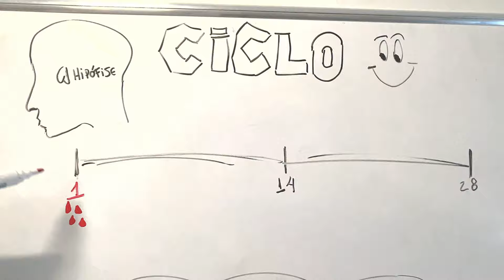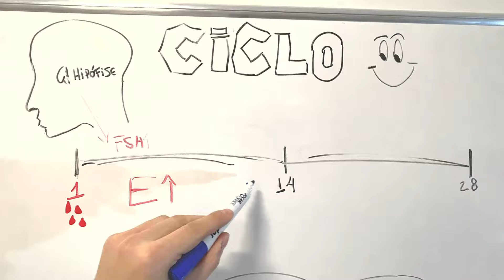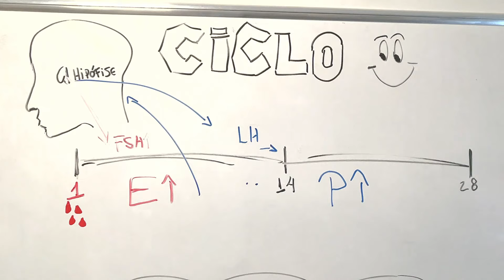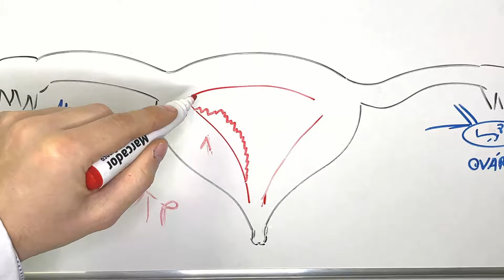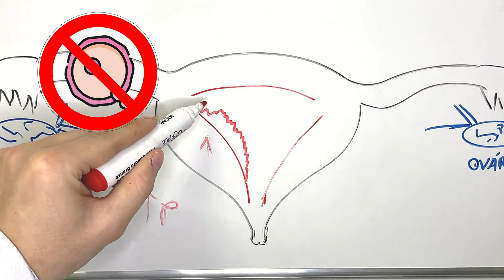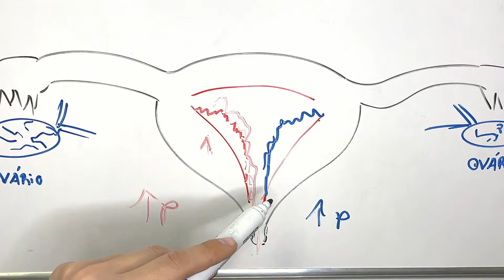SAIBA: MENSTRUAÇÃO COM PEDAÇOS DE PELE o que pode ser?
✅CRMPR 38386/ RQE 30057
🔔 Toque o sino para receber notificações toda semana dos meus vídeos.

Neste vídeo nós iremos comentar sobre menstruação com pedaços de pele, eu irei abordar o tema nos seguintes tópicos hormônios do ciclo menstrual, porque acontece a menstruação com pedaços de pele, na gravidez tem que tomar cuidado?

Antes de falarmos da menstruação com pedaços de pele, sangue é importante que você entenda como que funciona os hormônios no ciclo menstrual de uma mulher.
Vamos dar um exemplo com uma mulher de um ciclo de 28 dias.
De maneira geral o 1º dia do seu ciclo qual é ? Humm estou na dúvida Dr pedro.
Meninas vocês sabem muito bem qual é, sempre falo nos meus vídeos de anticoncepcional, o primeiro dia do seu ciclo é no 1º dia da sua menstruação ok?
Então quando você menstrua a existe uma série de processos hormonais que estão iniciando no seu corpo um muito importante para seu ciclo é o aumento de FSH liberado pela sua hipófise ( glândula que fica na cabeça ) este aumento no começo do seu ciclo com o passar dos dias irá estimular seu ovário a produzir estrogênio!
Nossa Dr Pedro achei muito difícil esse começo – vou simplificar para vocês meninas:
Eu desenhei aqui no quadro para vocês como funciona o ciclo de menstruação
No começo do ciclo, olha aqui o sanguinho quer dizer 1º dia da sua menstrução ( desenhar uma cabeça, irá ocorrer um aumento de FSH no corpo com isso seu ovário aumentará a produção de estrogênio se preparando para a ovulação .
Próximo a metade do ciclo com o aumento importante do Estrogênio ele ativa la na cabeça a produção de LH – este quando em alto nível indica sua ovulação acontecerá nas próximas 12  horas mais ou menos.
Volta para a cadeira – Só abrindo um comentário antes de voltar para o desenho todo ciclo da mulher no menacme é preparado para ela receber o embrião meninas – Então o depois do pico de LH que eu comentei o ovário começa a produzir progesterona que tem a função de engrossar o endométrio para se preparar para a implantação do embrião.
E o que você acha que acontece se a paciente não engravida naquele ciclo – aquele tal do endométrio grosso e robusto irá descamar e com isso a paciente irá menstruar e começar um novo  ciclo.
Então eu ensinei tudo isso para vocês para explicar finalmente o que é a  menstruação com pedaços de pele  - em algumas pacientes pode acontecer o que chamamos de dismenorreia membranosa é quando a paciente tem sintomas de bastante cólica pré menstrual e na hora da menstruação sai em grande quantidade e em pedaços de coágulos que parecem pele até
Sim Dr pedro eu ouvi falar que isso é muito perigoso pode ser câncer. Na verdade não meninas este tipo de situação pode ocorrer sim – não está relacionado com câncer a principio.
Vamos voltar para o quadro eu irei explicar o que é : veja o útero aqui quando a mulher menstrua – vou usar a parede deste lado do útero para mostrar na maioria das pacientes o endométrio irá descamar lentamente e com os dias o sangramento irá passar .  O que acontece na menstruação com pedaços de pele branco – pelo excesso de progesterona o endométrio começa a engrossar mas ele não descama aos poucos – bem no final do ciclo de forma abrupta ocorre uma descamação de grande quantidade da parede do endométrio – esta parede inteira descama e sai dando aquela impressão de coágulo e pele branca que vocês comentam.
Volta para a cadeira a princípio este tipo de alteração não é tem características malignas , pode ocorrer em uma paciente esporadicamente. O que você tem que ficar de olho é que se este tipo de alteração começar a acontecer com frequência no seu ciclo melhor passar em avaliação seu ginecologista dar uma olhada ok?

Abraço a todas,
artigo 8º da resolução CFM 1974/11 de publicidade do código de ética médica, esses vídeos tem a única e exclusiva finalidade educativa. Não substituem uma consulta com seu médico.
artigo 9º da resolução CFM 1974/11 de publicidade do código de ética médica, não são divulgados endereço e telefone de consultório, clínica ou serviço.

Usuários gratuitos podem obter os direitos de licença da imagem:
O conteúdo da imagem é para uso pessoal e uso comercial

Este vídeo é  educativo, com objetivo instruir a
população sobre diversos assuntos que envolvem a medicina, não substitui a consulta com o profissional da saúde. Qualquer dúvida ou esclarecimento específico, consulte seu médico.